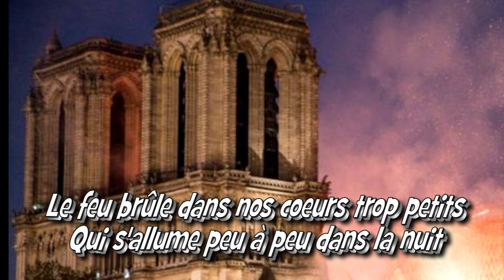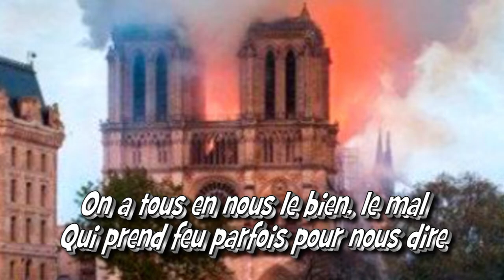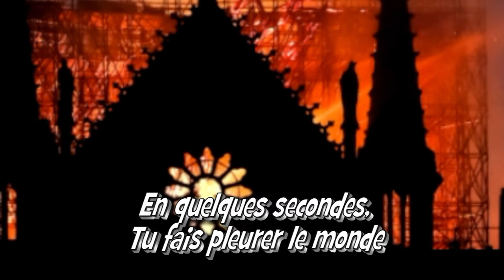Notre Dame - par Jean Loup de Cazouls-lès-Béziers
J’ai repris cette chanson, déjà partagée par beaucoup et pas mal entendue, en cette période où le cinéma a remis d’actualité l’événement,
et alors que déjà trois ans se sont écoulés !

Je vous souhaite à tous une bonne écoute et une bonne journée !
Toutes mes amitiés à mes abonnés et aux visiteurs de ma chaine !
Jean-Loup

I took up this song, already shared by many and not badly heard, in this period when the cinema has brought the event back to life, and when already three years have passed!
 I wish you all a good listening and a good day! All my friendships to my subscribers and visitors to my channel! Jean-Loup

Here are the lyrics of this beautiful song in English:

« The fire burns in our too small hearts
Which lights up little by little in the night
And our eyes with one voice that begs
See the flames ravaging Notre-Dame
We all have a cathedral to rebuild, to rebuild
We all have in us the good, the bad
Who catches fire sometimes to tell us
That we all have a cathedral to rebuild, to rebuild
All these men, all these women
These destinies that have trod your slabs
So many centuries, so much hope and drama
Pay homage to Notre-Dame
These legends, these poems and these fables
All those dreams that a child at any age
These heroes, who shape your image
Made you immortal, Notre-Dame
Notre-Dame, your walls and your history
Notre-Dame, are stronger than the flames
In seconds you make the world cry
Which catches fire sometimes, and makes us grow »